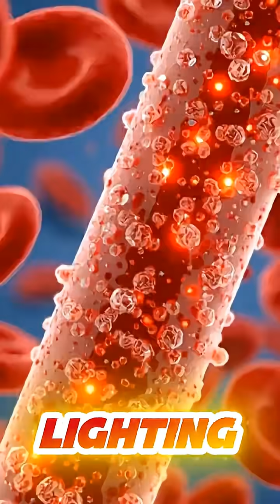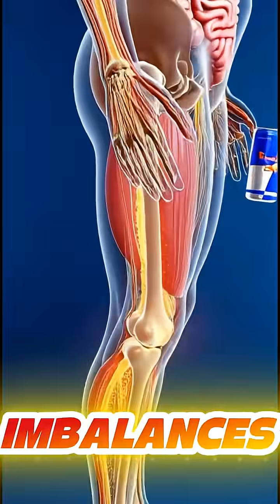The Shocking Truth About Gatorade's Electrolytes in Your Body